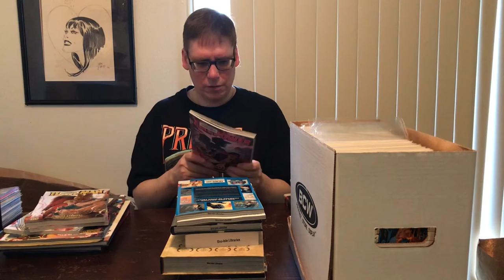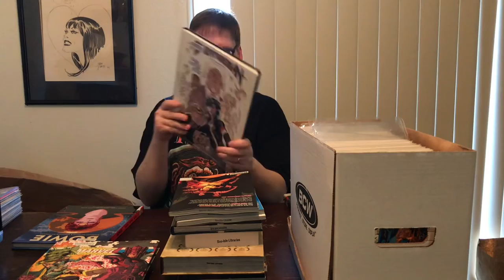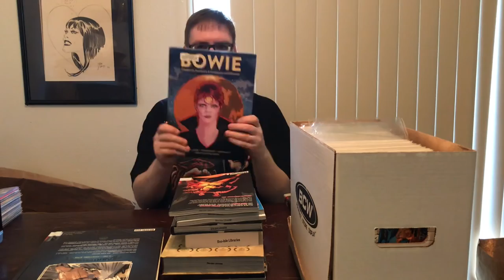Super Mega Library Graphic Novel Haul 6! Stan Lee Young Justice Red Son Jupiter’s Legacy Fire Power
This month turned out to be a hugely epic trip to the library!  Let’s check out what I brought home!

Up Next:

February Pre-orders Unboxing! (3/4) TFAW
February (4/4) & March (1/3) Pre-orders Unboxing! DCBS
What's in my (Play in a) Box?

Thanks to everyone in the community for making me feel so welcome, especially: